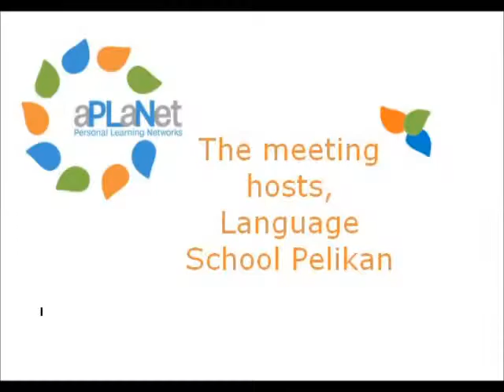Introduction to the aPLaNet EU project (from Brno, Czech Republic)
aPLaNet is a European Union funded education project for language educators to help them use social networks and build PLNs for their professional development.

Taken from the wonderful Studio Pelikan, Language school in Brno, Czech Republic, during the 3rd partner meeting.